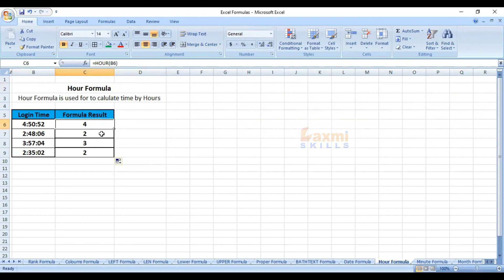Hour Function In MS Excel Telugu